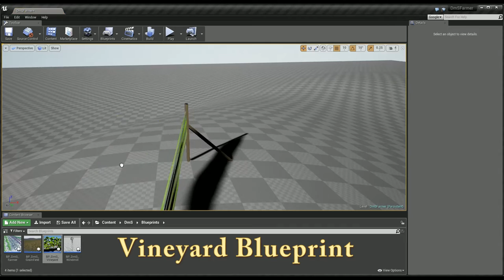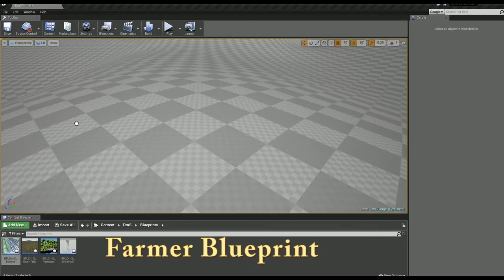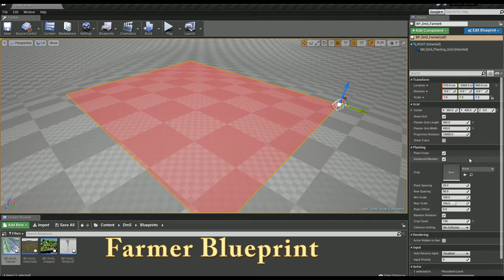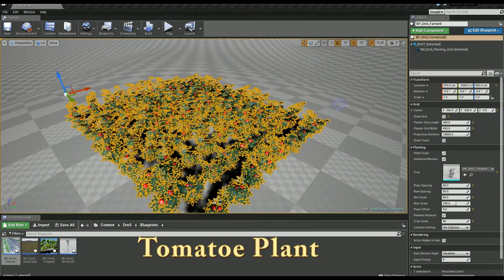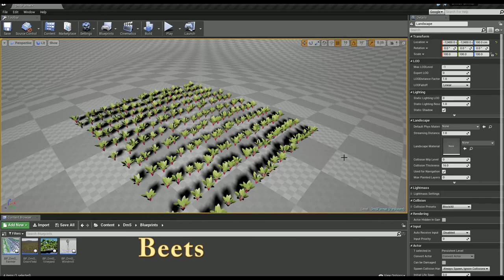Dragonsmist Studios Farmer Asset for Unreal Engine 4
Video showing Dragonsmist Studios assets for placing plants in the Unreal engine. The assets include blueprints for creating vineyard arbors, grain fields, and planting crops in a row, and variety vegetable plant meshes to use with the blueprints.